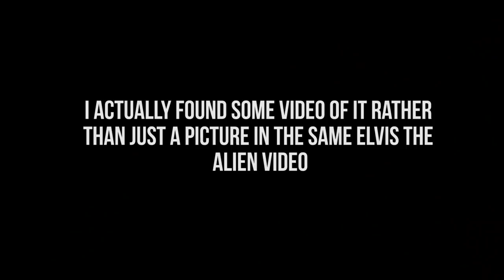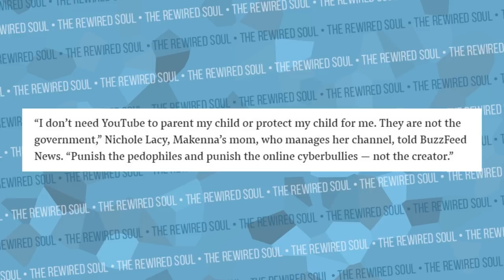The Danielle Cohn of ASMR (Life with MaK) | The Rewired Soul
Life with MaK is an ASMR channel that has been under fire from YouTube lately for her content. Her mother (Life with momma mak) is upset, and this is something we need to talk about. We've seen similar issues with Danielle Cohn here on YouTube, and this is something also going on in the ASMR genre.